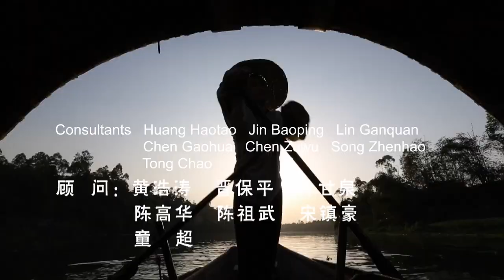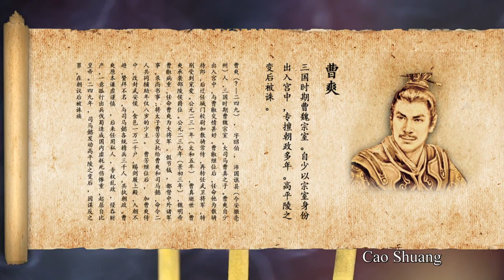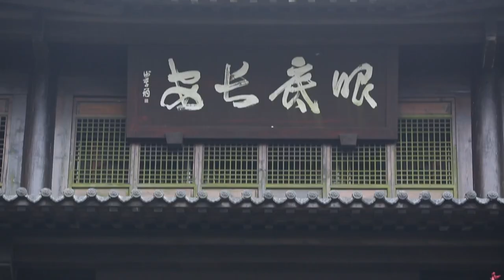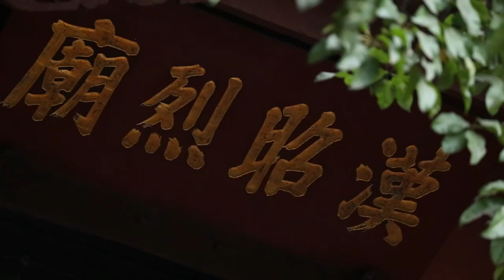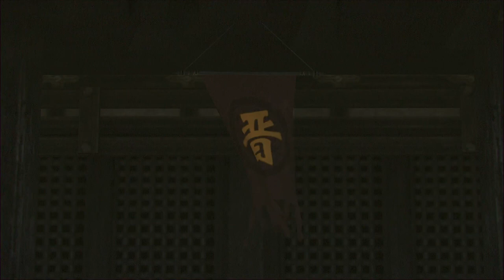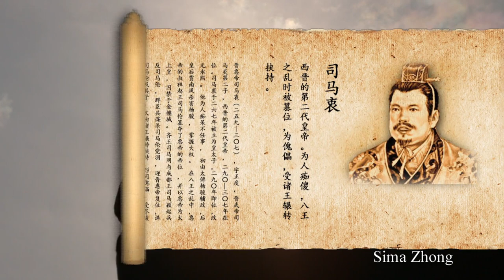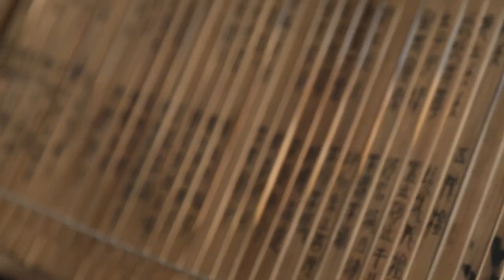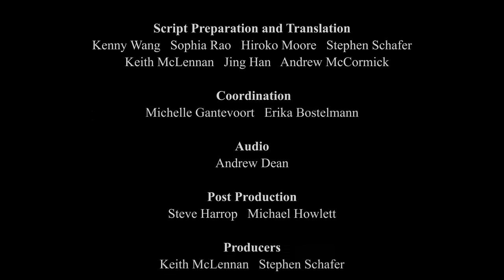General History of China EP32 | The Western Jin Dynasty Reunifies China【China Movie Channel ENGLISH】